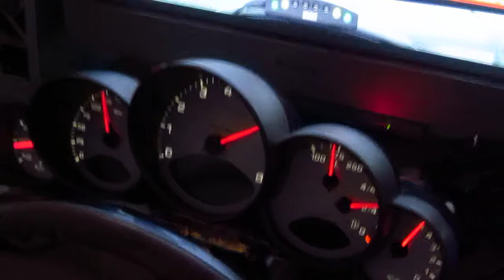GXL 2013 - Porsche Guages UNLEASHED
Just the short, up close video featuring the re-worked Porsche cluster working at the GXL lan. ITman496 has a bit more to tweak.

Join my damn Ventrilo  - dc01.nagametech.com port 8701